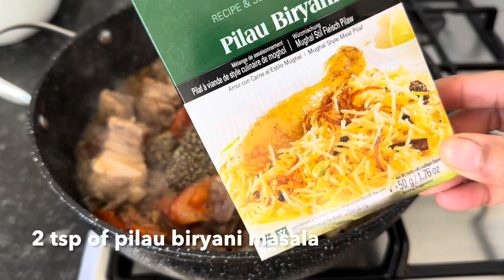Beef Pulao/One Pot Beef and Rice Recipe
Ingredients:
800g of beef curry pieces (bone-in)
1/2 cup of cooking oil
2 small bay leaves
1 tsp of cumin seeds
1 large onion, sliced
1 1/2 tbsp of ginger and garlic paste
1 large tomato, cut into wedges
5 green cardamom pods
1 black cardamom
1piece of mace
7 cloves
1 inch cinnamon stick
1 tsp of ground coriander
3/4 tsp of crushed black pepper
1 tsp of ground red chilli
2 tsp of pulao biryani madala(ready made)
Salt to taste
Few green chilies
Some chopped mint and coriander leaves